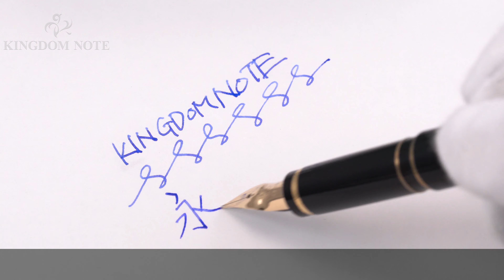PILOT パイロット 万年筆 エラボー ブラック 軟中字 (最初期型/漆塗りペン芯)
首軸リングメッキ劣化、外観スレ･小キズ等使用感見られますが、通常の筆記使用に問題のない実用コンディションです。希少な初期型、お見逃しなく。

本体材質：樹脂
ペン先材質：14金
字幅：軟中字
機構：カートリッジ、コンバーター両用式
全長：約148mm (筆記時)
胴軸径：約11mm
キャップ径：約13mm (クリップ除く)
最大径：約16mm (クリップ含む)
重さ：約15g
付属品：なし